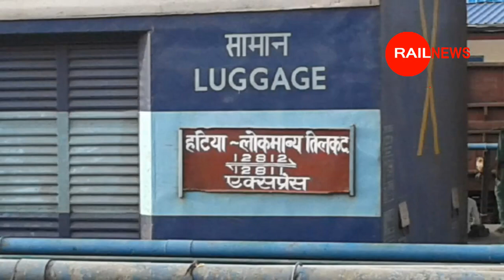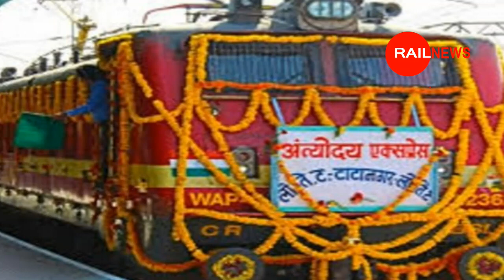बिहार यूपी को 6 -6 नई बिना रिजर्वेशन वाली ट्रेन का मिला तौफा || Bihar UP 6 New Unreservd Train